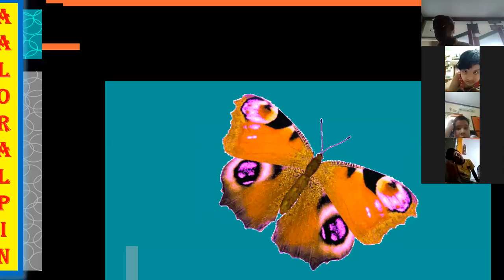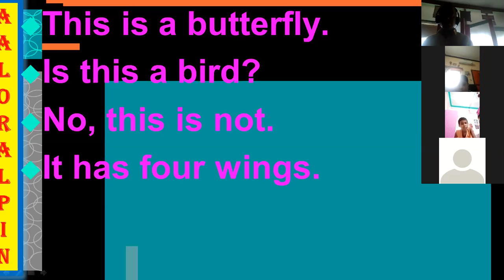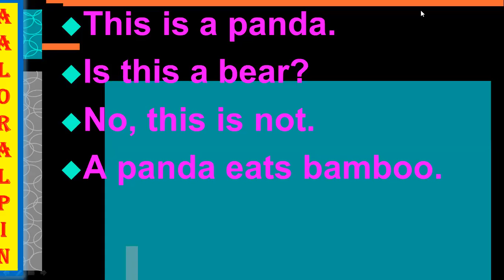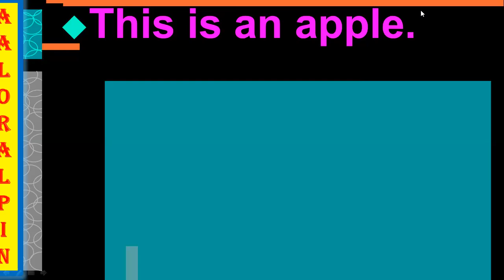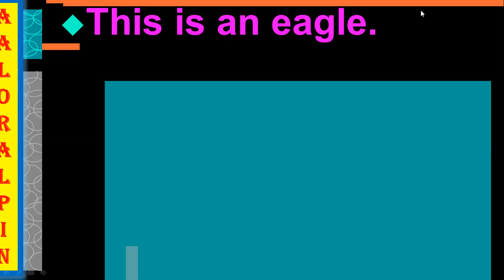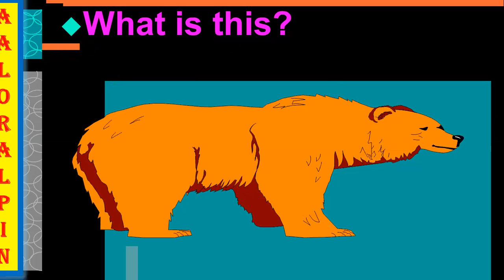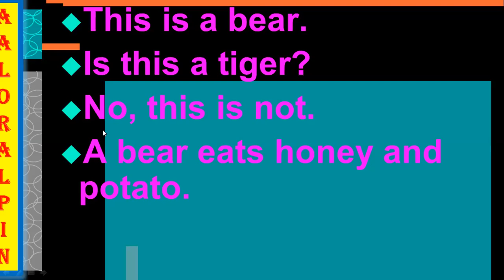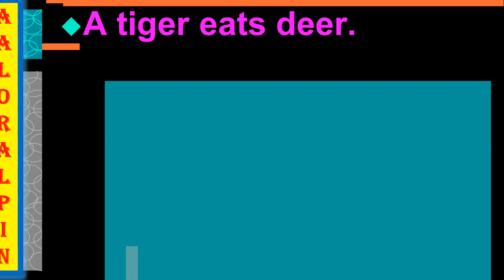3 August English Class 2 What is this